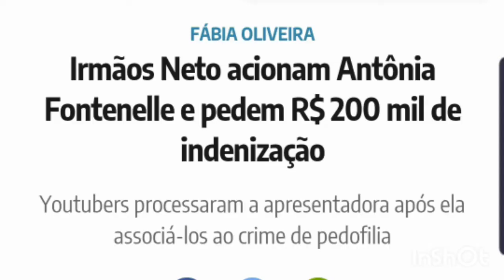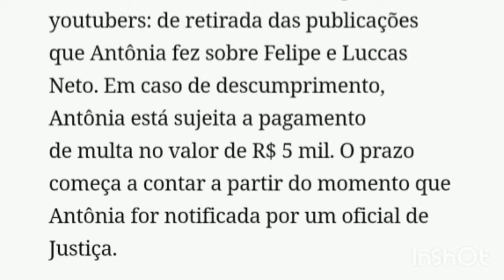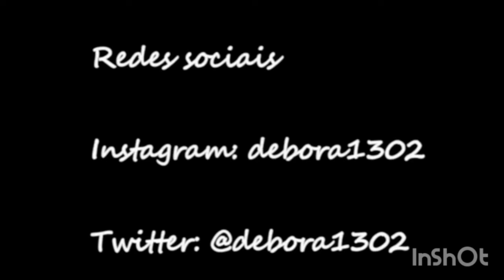Antonia se pronuncia sobre processo dos irmaos netos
Oie! Meu nome e Debora e eu moro na Irlanda desde 2009.
Eu criei este canal para mostrar um pouco de como e morar fora do Brasil, tirar as duvidas, conversar sobre series, livros, polemicas e etc.
Eu quero que este canal seja uma forma de conversa e de ajuda.